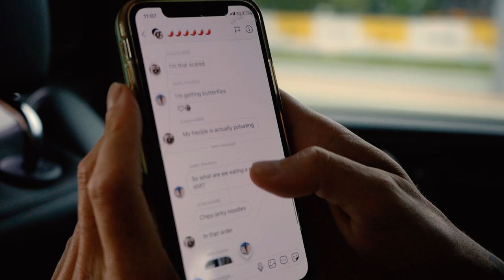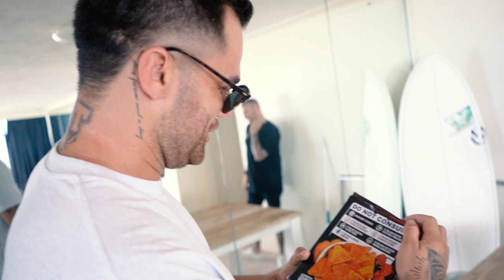WORLDS HOTTEST CORN CHIP SPICY CHALLENGE